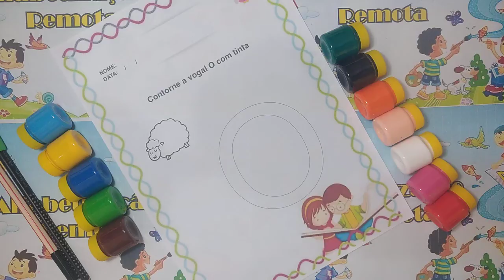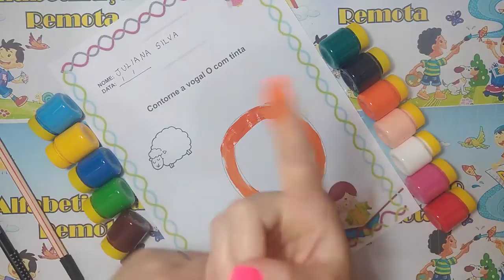Vogal O com tinta!